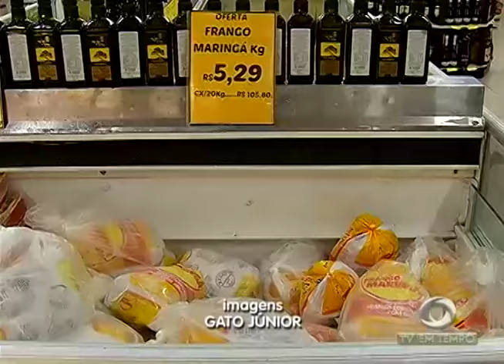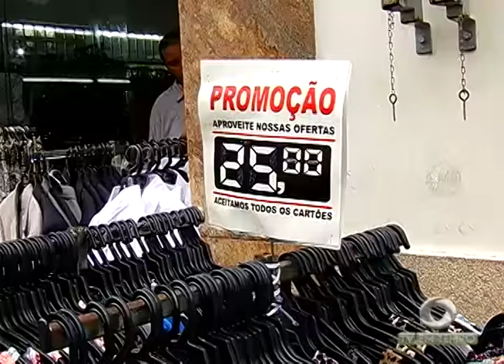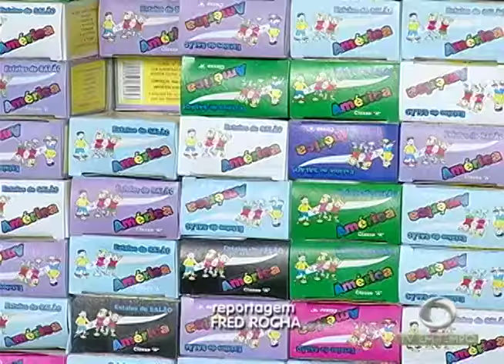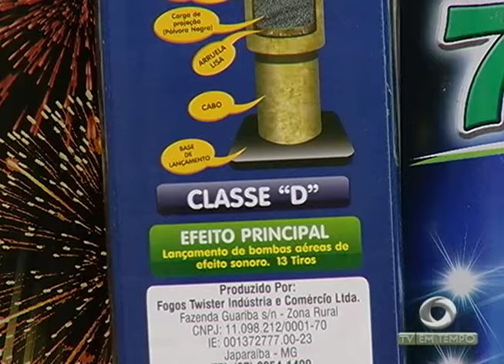BOLETIM EM TEMPO - MANHÃ (27.12.2016)